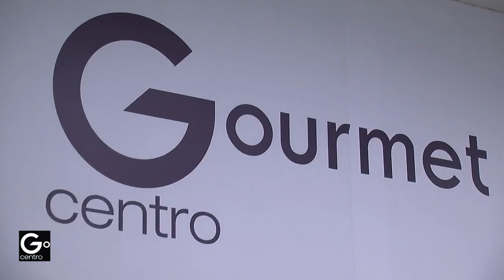Entrevistes66) de Nadal 2019 - Programa 8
Parlem amb Nacho Palmer, Loli Miró, Itziar Reig i Carles Soriano